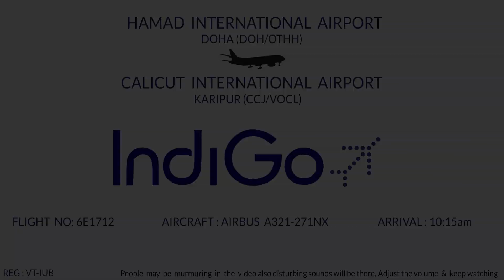IndiGo Airlines [Airbus A321Neo] Landing At Calicut Airport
Indigo_Airlines Airbus A321Neo (6E1712) Landing At Calicut Karipur Int'l Airport.

🕛Scheduled Departure : 03:25am(QTR)
🕛Scheduled Arrival : 10:15am(IND)
 ✈ Equipment : A321N (VT-IUB)
✈ Aircraft : Airbus A321-2NX
✈Airline : Indigo Airlines
✈ Age : 5 months

Departure From : Hamad International Airport Doha [DOH]

Note : This property belongs to Fly_High_Spotter /Anshaj . Re-upload may cause your channel to be terminated